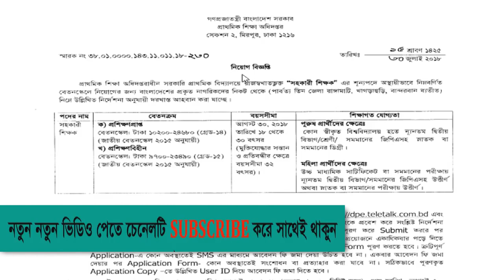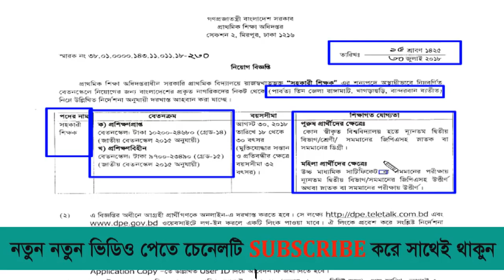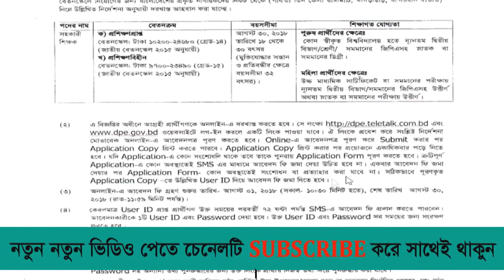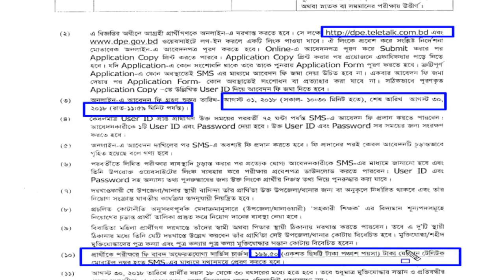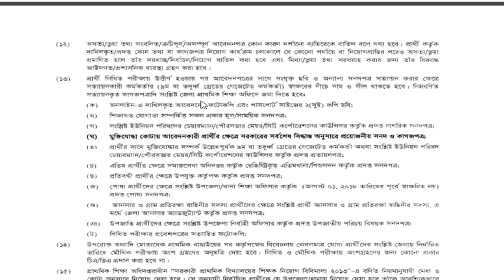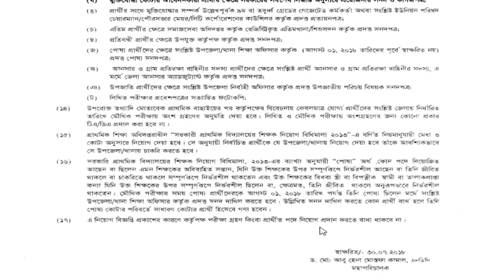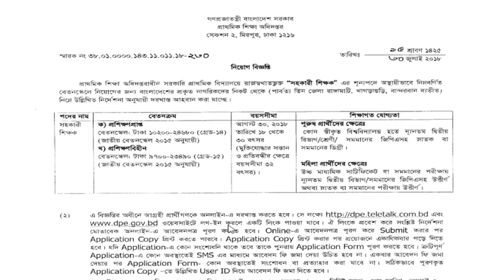প্রাইমারী শিক্ষক নিয়গ 2018/primary assistant teacher circular 2018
Primary Assistant Teacher Job Circular 2018 | প্রাইমারি শিক্ষক নিয়োগ ২০১৮.
This video is bangladeshi latest primary job circular 2018.

Note: পাঁচ সেকেন্ড অপেক্ষা করুর তারপর স্কিপে চাপ দিন